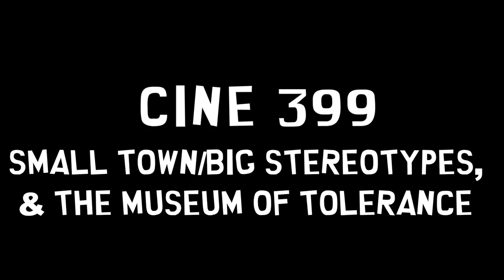CINE 399, Small Town:Big Stereotypes, & The Museum of Tolerance